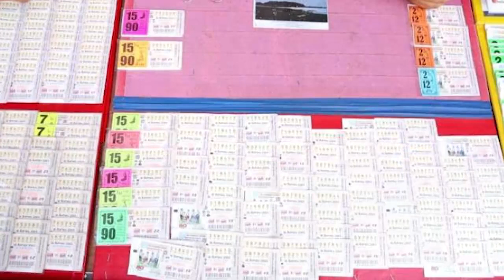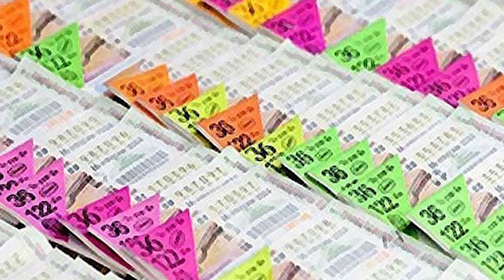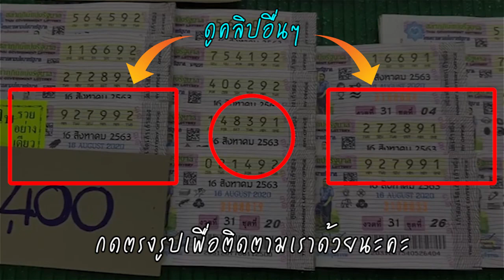แก้หวยแพงไม่ได้! กองสลากยอมรับ คนยอมจ่ายเลขสวย หวยชุด เล็งรื้อโควต้า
นายธนวรรธน์ พลวิชัย กรรมการสลากกินแบ่งรัฐบาล เปิดเผยว่า ที่ประชุมคณะกรรมการสลากวาระเร่งด่วน เมื่อวันที่ 19 ส.ค.2563 เพื่อแก้ไขปัญหาสลากกินแบ่งรัฐบาลเกินราคา ซึ่งพบว่าระยะนี้ สลากเริ่มมีราคาสูงขึ้น โดยเฉพาะในตลาดขายส่ง ซึ่งพบว่ามีคนรับสลากในระบบจองซื้อไปขายต่อ และด้วยภาวะเศรษฐกิจทำให้ประชาชนสนใจขายสลาก มีผู้ค้าหน้าใหม่เพิ่มมากขึ้น มีความต้องการขายเกินกว่าจำนวนพิมพ์ที่ 100 ล้านฉบับต่องวด